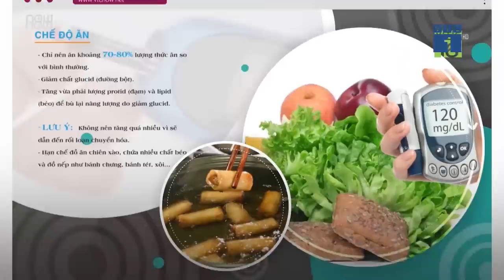Công an Quảng Ngãi: "Thần y" Võ Hoàng Yên chữa bệnh "phản khoa học" | VTC Now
VTC Now | Theo kết luận điều tra bước đầu của Công an Quảng Ngãi, các gia đình được "thần y" Võ Hoàng Yên chữa bệnh đều không hiệu quả, cách chữa bệnh của ông Yên là phản khoa học.